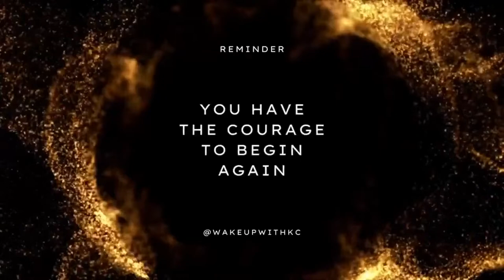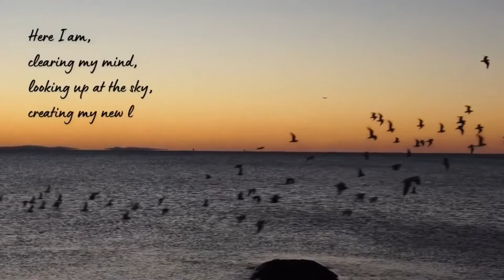How to find your unique self and more...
New Platform FindUniquelyU.com Blends eLearning, Social Network, Virtual Events, Self Help Tools

Angela DiMarco and Dana Sardano are a powerhouse duo who have partnered up to develop an innovative online platform for education, interpersonal connection, upliftment and empowerment for the global community. Although this venture is pretty phenomenal as a standalone, this incredible duo brings so much more to the table. Angela and Dana met at the University of South Florida in 1992. They were in the same sorority Sigma Delta Tau, and even bartended in the same college bar. Their connection was magical from the word go but as life progressed, so did their paths and they eventually lost touch.

After 30 years, they have reconnected and together created this groundbreaking platform, and the magic has been
ignited once again. Both Angela, Director of Branding and General Marketing at Visiontron in Holbrook, New York, and Dana, Director of Student Development at Katz Yeshiva High School in Boca Raton, FL recently left six figure income careers so they could follow their passion and show others how to do the same. Dana’s desire was to become an
artist and Angela’s was to save the world, and they are both realizing their dreams.

Dana, a 25-year veteran educator turned artist, and owner of Ubuntu Fish Gallery in Stuart, Florida has recently published her second book called Ten Recommandments for Personal Empowerment. Angela, of Bayport, Long
Island, has created and developed FindUniquelyU.com and is nothing short of a phenom! Angela, a mother of a toddler and a teenager, left her job in 2021 and partnered up with Dana, mother of two adolescents of her own, for
this exciting new venture. To know the both of them is to love them because they are intelligent, charming, and hilarious. Just ask them!

Paul Muto, Muto Communications PR

Logo created by: Eden Fritz Aguiar
Producer & Marketing Dir, Clovercrest Media

Opener created by: Zachary LaPlant
CMG | Social Media Manager| Chief Video Editor